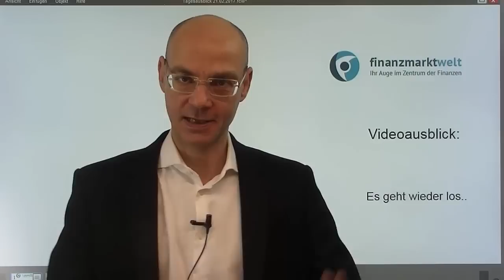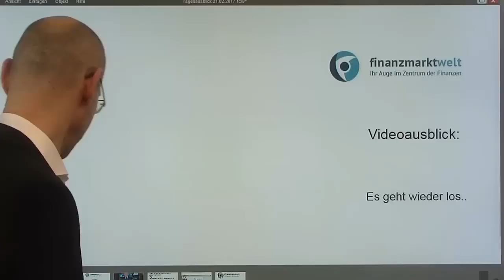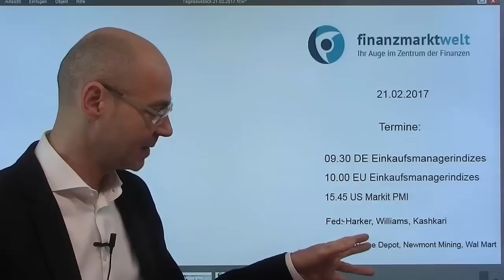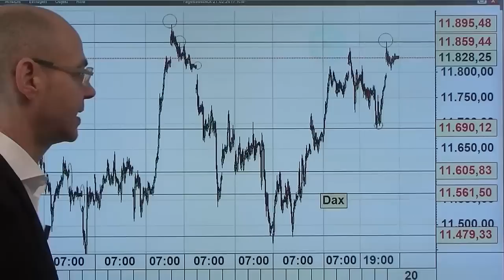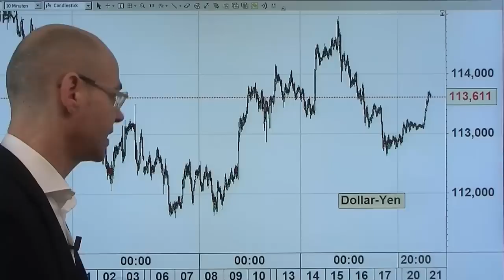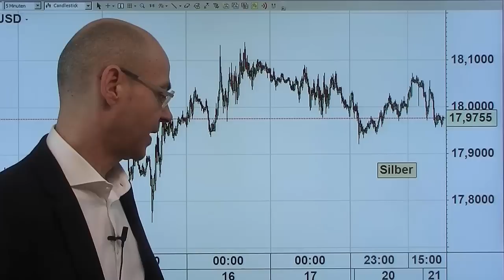Es geht wieder los! Videoausblick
Der gestrige Handelstag hat einmal mehr gezeigt, dass es sinnvoller wäre, wenn der Dax an einem US-Feiertag auch pausieren würde: ab ca. 11Uhr ist tote Hose, so auch gestern. Einzig die Sorgen um Frankreich haben den einen oder anderen wach gehalten, nachdem Marine Le Pen in Umfragen zulegen konnte, daraufhin verkauften Investoren französische Staatsanleihen und kauften deutsche Anleihen. Heute aber geht es wieder richtig los: zahlreiche Fed-Redner stehen auf dem Programm, der Dollar im asiatischen Handel stärker, man rechnet zunehmend schon im März mit der nächsten Zinsanhebung durch die Fed. Der X-Dax dürfte unverändert starten und damit zunächst die 11800er-Marke verteidigen, nachdem gestern der erste Anlauf gescheitert war, ein neues Jahreshoch zu markieren..